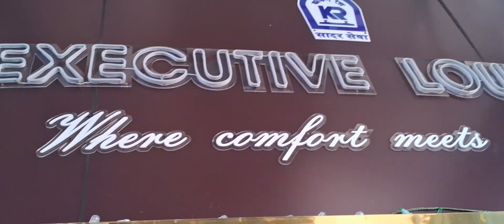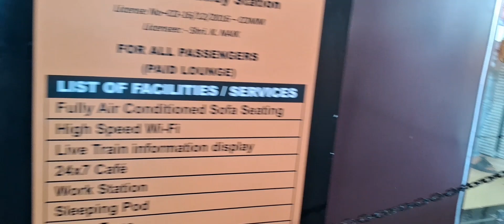IFFI Goa 2023 Day 01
Nov 20th to 28th, 2023